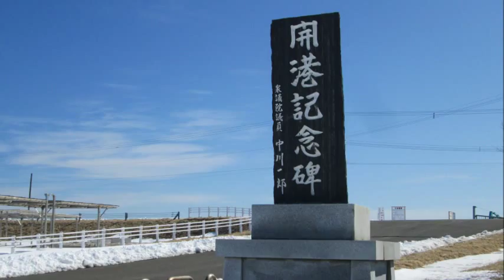北海道豊頃町 大津港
北海道十勝管内豊頃町の大津港。早春の大津漁港は陸揚げされた漁船を間近に見ることができます。起重機船が停泊し、漁港の拡張工事も着実に進んでいます。十勝発祥の地は、この海岸線沿いにありました。